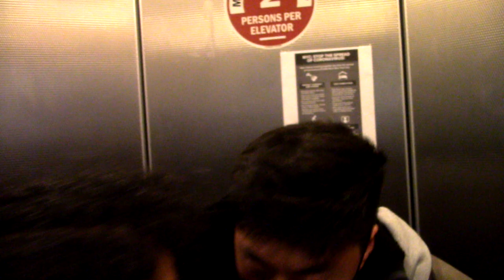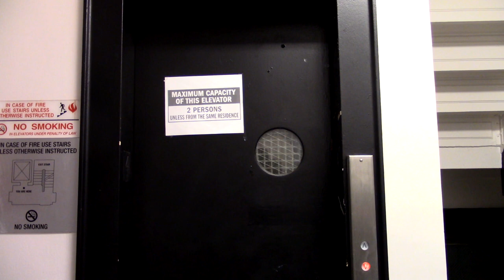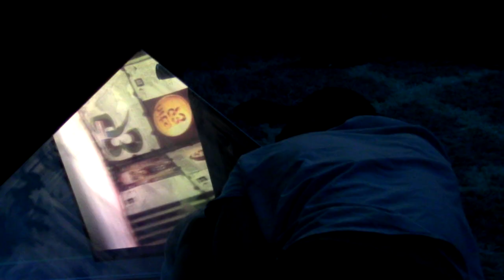DOG - short film